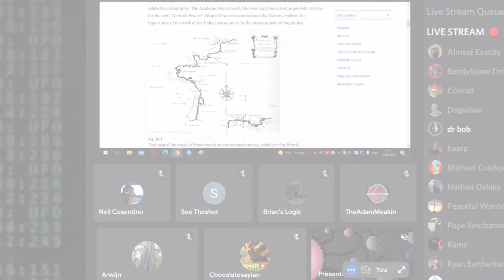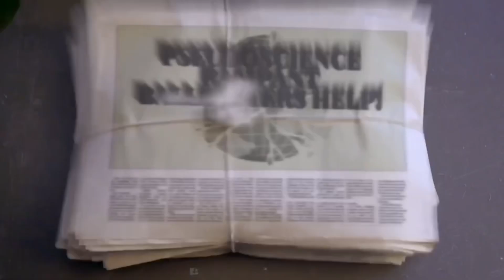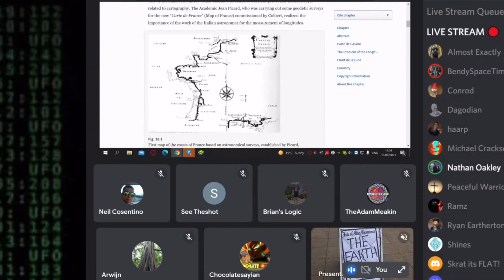Dr Bob Vs A Straight Line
There are no straight lines on a globe 🌍 that model always has atmospheric refraction in the atmosphere so…no straight lines.